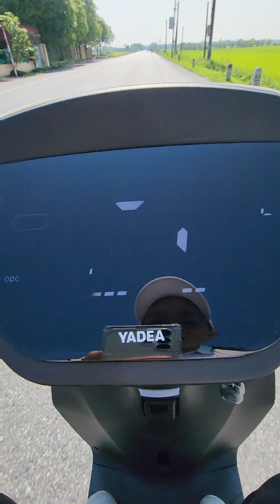test tốc độ thực tế xe máy điện yadea vc 003